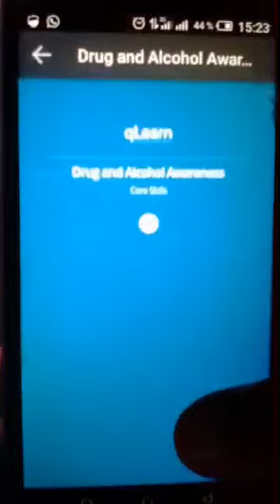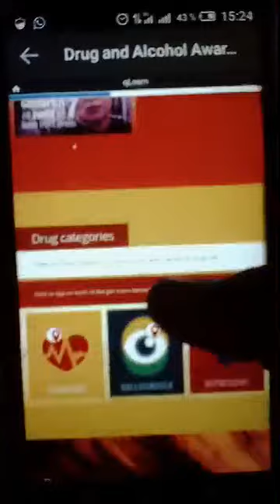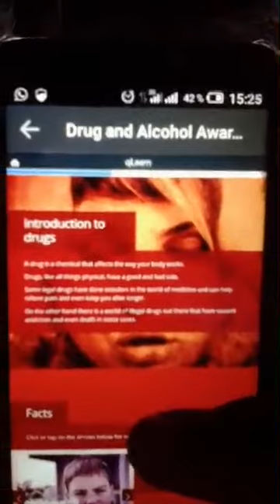How the Qnet online course looks like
See how an online course from Qlearn from the Quest International University is studied or it looks like.
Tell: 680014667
or visit our facebook page on ''Online education 21st Century New Educational Approach''